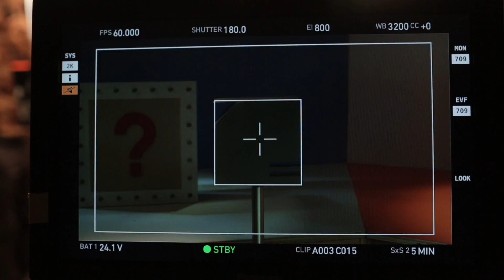Making IBM's Tape Storage Cool Again Using Practical Animation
To create excitement and interest around IBM Tape Systems, we wanted to craft a unique video, using practical animation, since Tape Storage is a practical solution. Practical animation involves the use of props, that are filmed on a set, creating a hand-crafted visual style.